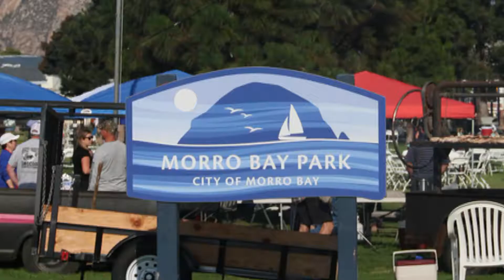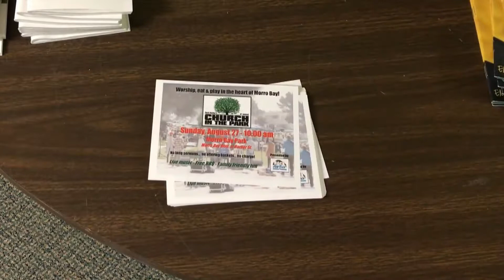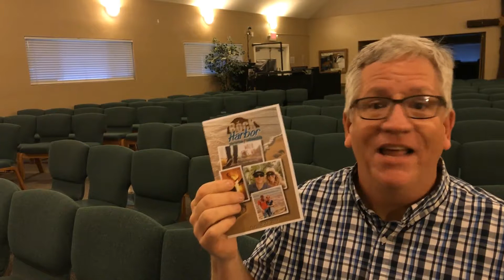RHCF Announcements: August 20, 2017